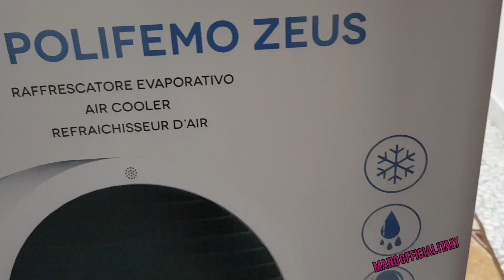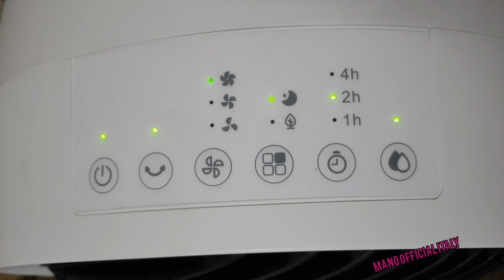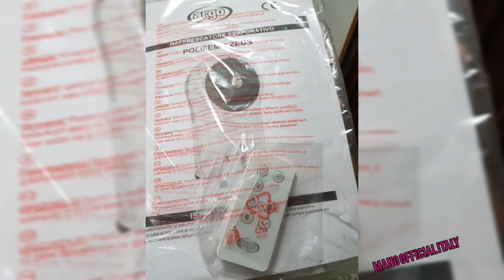Improve Life with Argo 😍 || گرمی کا بہترین ساتھی || Urdu || Mano Official Italy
AJ  ke video ma main ap k sath share krungi ak asey choty room cooler k bry ma jo ha to choti sa lakin ha bry kam ka ...jo cooling ma best ha size ma chota pr cooling ma best ..